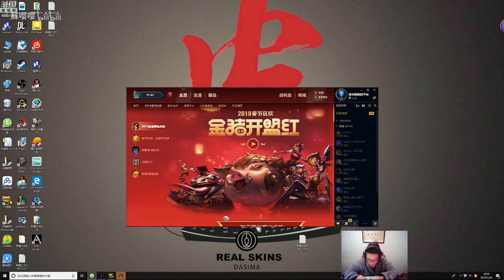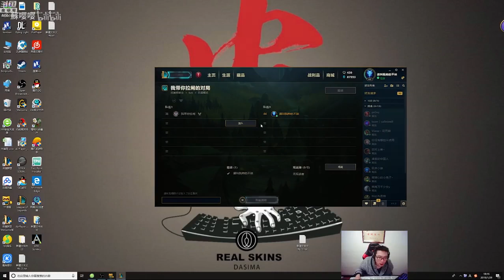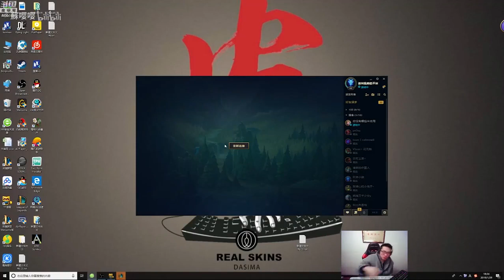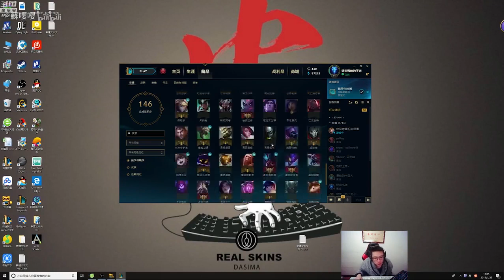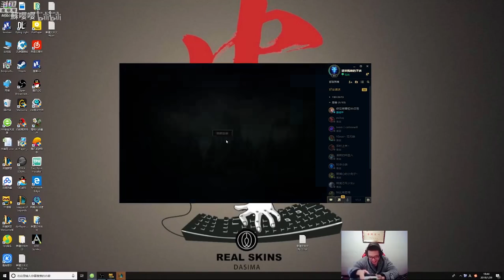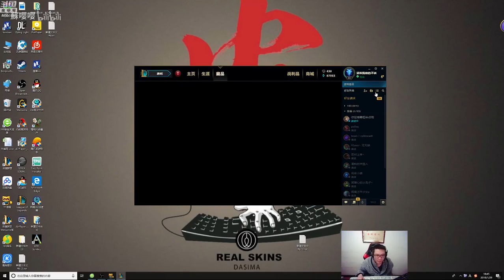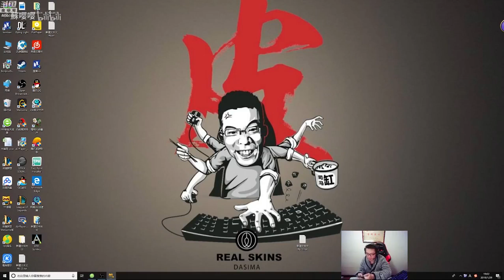【大司马】PDD对线大司马 solo对决 输一把1888 抠门马秒变红皮鸭子